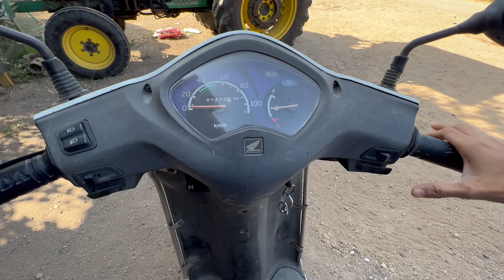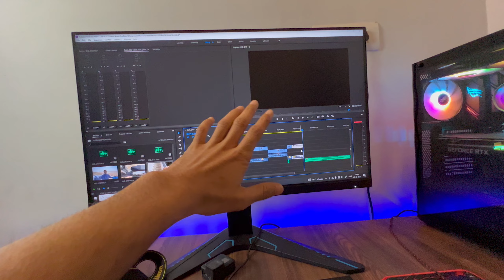iPhone 13 Pro MAX ULTIMATE CAMERA 🔥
Gaming Accessories
: Sound Card
: Aux Audio Cable

Vlogging set-up
: GoPro case
: Canon 6d :https
: Lenovo laptop
: Dell LED
: Sony headphone :https

: Octane Booster
: Chin Mount
: Hazard Flasher :https
: MOTUL C1:https
: Steelbird Helmet